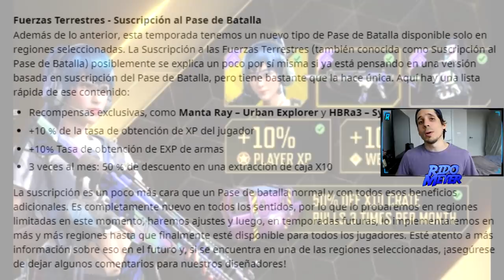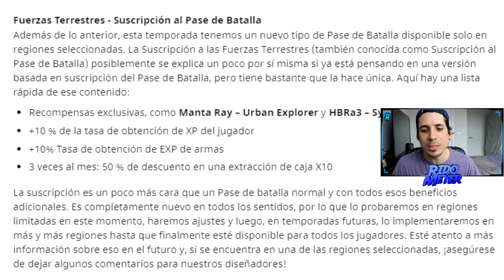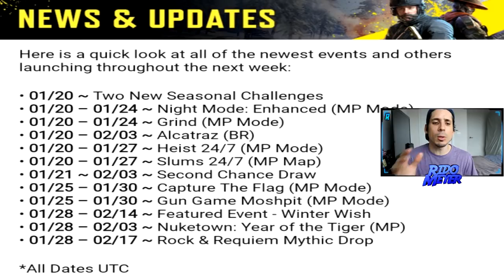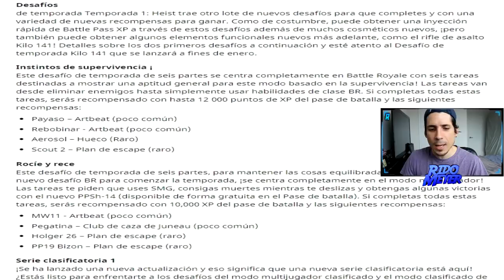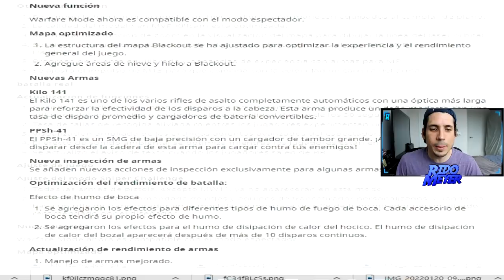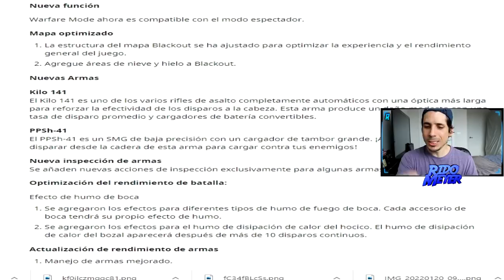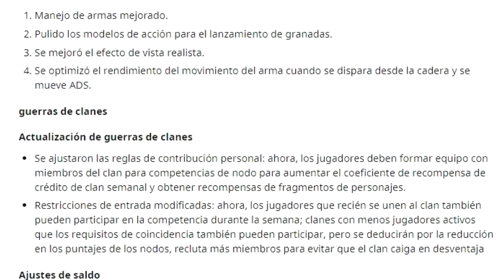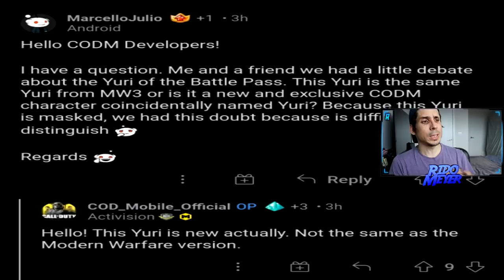ES REAL! NUEVA SUSCRIPCION PAGA MENSUAL! Te Explico Todo | COD Mobile | Cambios y Optimización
Mil gracias!

►Xserx Cooll26 (Argentina)
►~MancoKyng-YT